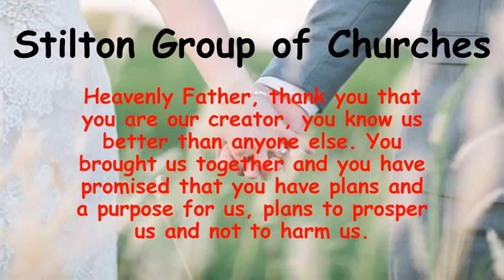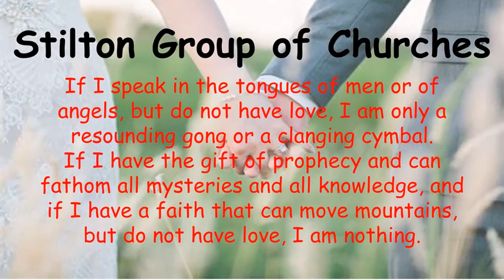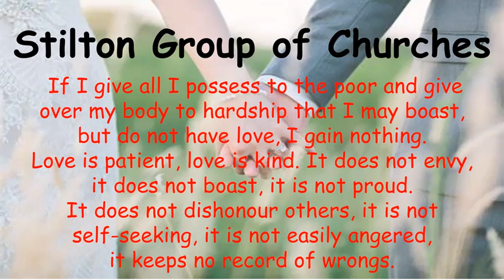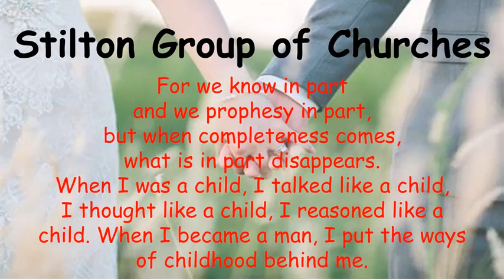marriage preparation week 1 of 3